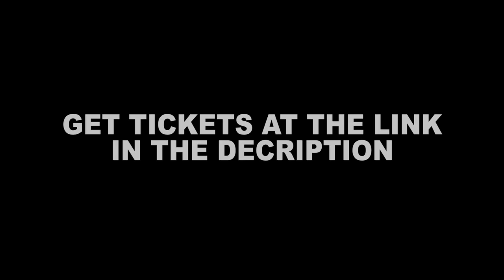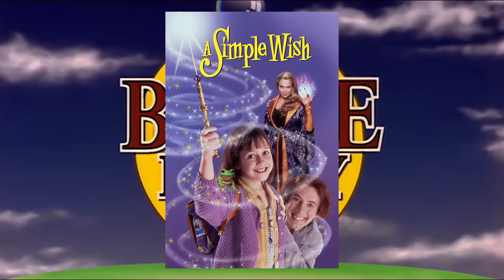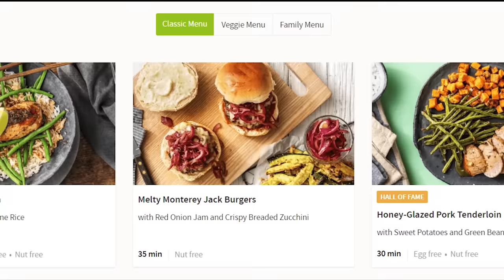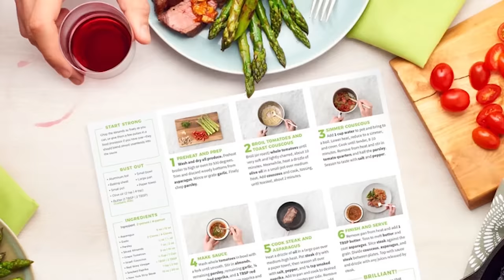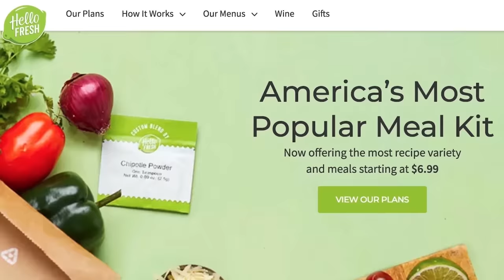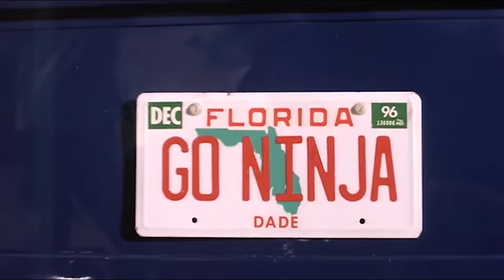The Pest - Nostalgia Critic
For $80 off your first month of HelloFresh, go and enter NOSTALGIA80.

Yikes! This movie's as anti PC as it can get! Does that work for or against it? Nostalgia Critic takes a look at the insanity that is The Pest.

Grab your tickets for the showing of Nostalgia Critic's review of IT Chapter Two

The Pest is a 1997 American comedy film inspired by the classic short story "The Most Dangerous Game". Comedian John Leguizamo plays a Puerto Rican con artist in Miami, Florida named Pestario Rivera Garcia Picante Salsa Vargas (also known as "Pest")